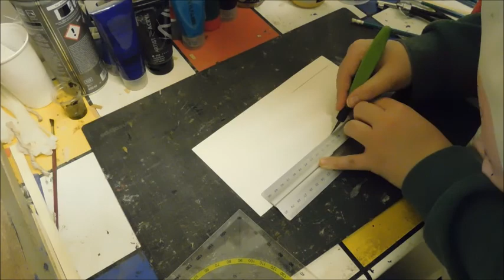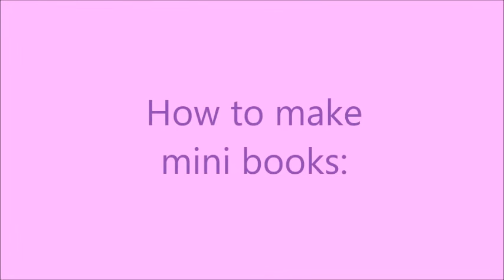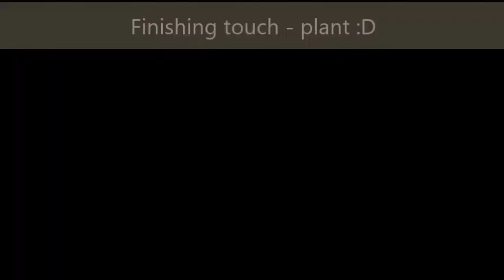Let's Craft: Library Book Nook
This week, I'll show you a very cute project that was made as a birthday gift to a fellow bookworm friend of mine. She's mentioned before how much she liked book nooks, so I took that as my cue to get working :D

I looked at a few designs online, but nothing could really peak my interest enough to make a copy. So I finally got around to making my own design. I wanted to focus on a cozy, warm feel and of course as many books as possible. It shouldn't be too neat, but I knew early on that I wanted to sort the books roughly by color.

This was the first project I completed after my big break, so it's a little less structured than other videos. I tried to sort the files into some kind of a sensible order lol.
But I feel like you still get the idea of how to build your own version if you want to :D
It felt really good being back in the workshop, even though I had gotten rusty. Turns out muscle memory is a thing when building things, so I often fumbled with where to place what and with having to think two or three steps ahead so I had pieces ready to grab. That got better by the decorating stage, however, so I think it's like riding a bike.

I specifically wanted to start with a miniature (well aside from the fact that a birthday present is time sensitive, lol) because it seemed less daunting than the large mask and prop projects that were still on my drafting table.

If you want to recreate this build or something with your own twist, you will find measurements in the video or down below, as well as a list of all the things used.

So hopefully I'll see you here again very soon :D

Materials and measurements for the room box:
4mm birch wood sheets
   2 pieces – back panel and door (if you want one): 8 x 15 cm
   2 pieces – sides: 15 x 21 cm
   2 pieces – bottom and ceiling: 9 x 21 cm
craft sticks
   however many shelves you like, length 8 cm for the back and 15 cm for the sides
coffee stirrers
craft cardboard
acrylic paint
PVA glue (wood glue like „Elmer's“ or „Ponal“)

materials and measurements for the books:
paper scraps for the pages (I used random misprints and old letters)
printed book covers (use the google magic pls)
   scaled to 18mm or 20mm height (for variation)
PVA glue
paper glue stick

additional decor:

wooden chair
4mm birch wood
5mm foam board
   2 pieces – 2,5 x 2,5 cm
felt or fabric (color of choice)

lights (store bought pack)
plants (leftovers from dollhouse kit, check out my TXT video if you want flowers!)
hanging vines (made from green moss mixed with PVA glue)
window backing salvaged from a magazine (since it's glossy print there's no need for plastic window panes :D)
mini newspaper (printed from google)
framed pictures (from a dollhouse kit, you can also print any pics from google or draw some)

tools:
craft knife
ruler
saw
paper clamps or clothespins
dremel (or manual files)